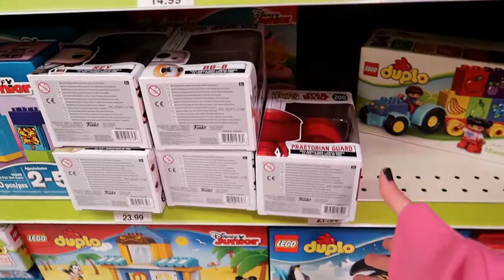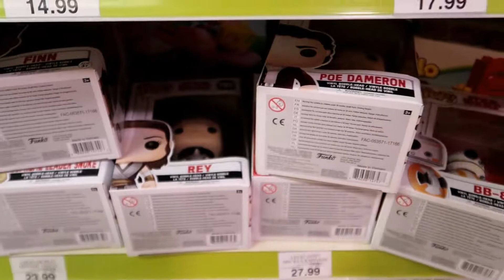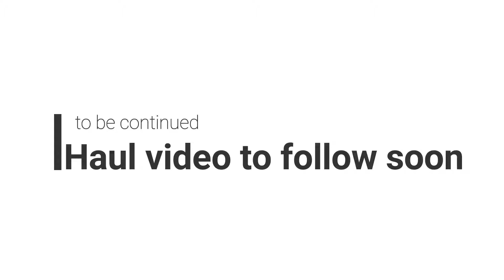Force Friday 2017 part 1: The Vlog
Here is part 1 of my Force Friday video. This is the vlog side of it. The Haul side of the video ended up being pretty long so that will be in a separate part 2 video